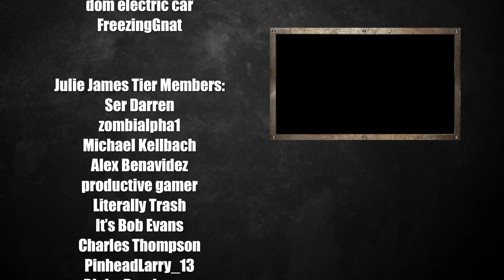Time Travel in PREDATOR: Hunting Grounds... | Could it Work?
Check out the latest episodes of Make Every Death Count here!